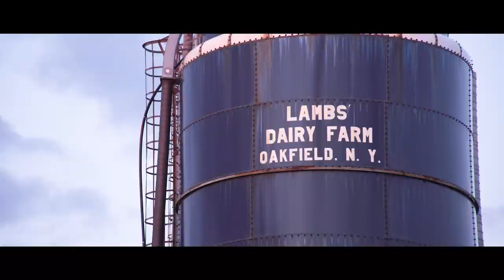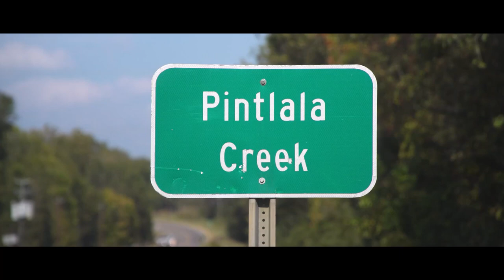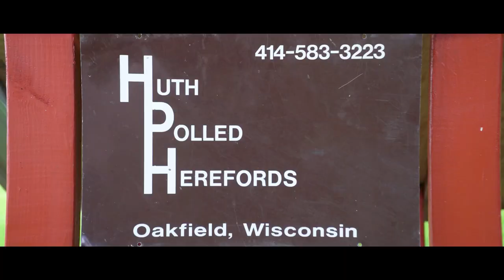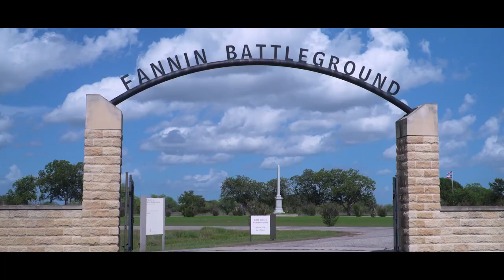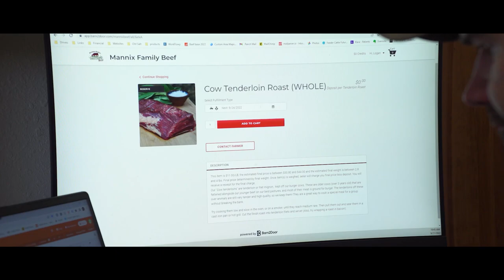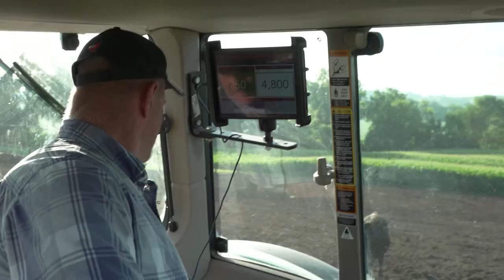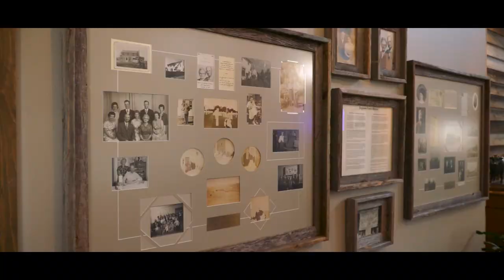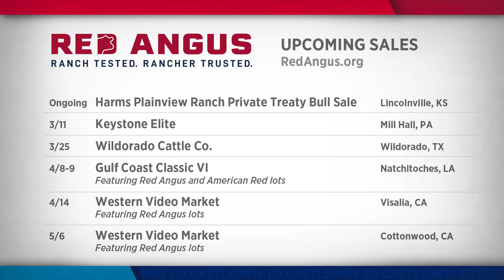NCBA's Cattlemen to Cattlemen – March 14, 2023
We visit seven operations that have made conservation a priority – as we highlight the 2021 regional winners of the Environmental Stewardship award. We'll also examine why the stewardship award program is so important to the ongoing success of the beef industry.